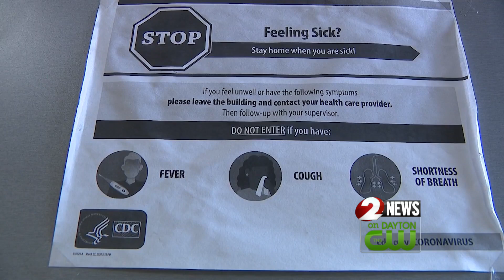Some people struggling to adjust as restrictions are lifted